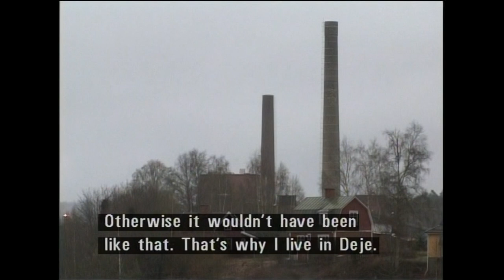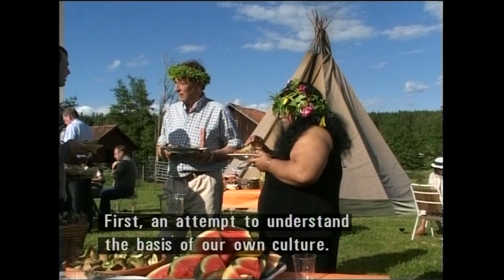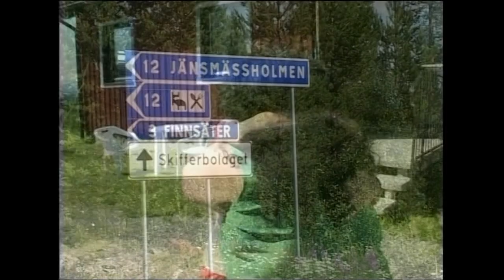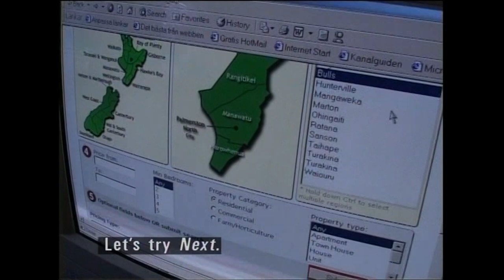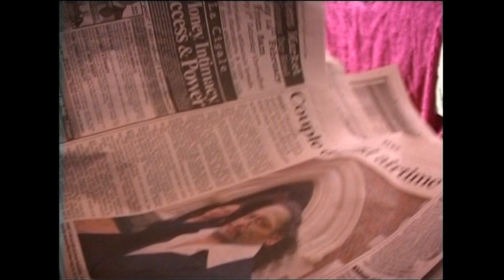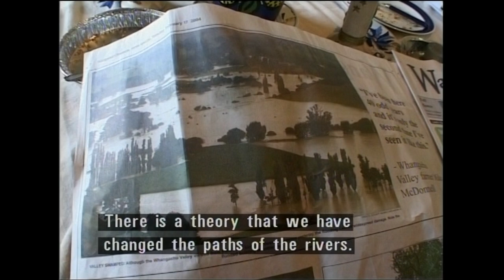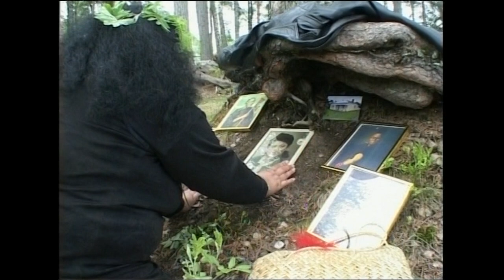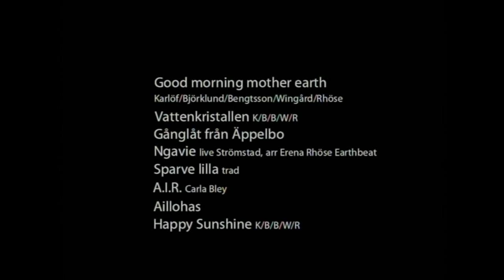Erena Mana Maori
The Maori princess Erena met the Swedish sailor Bo Rhöse at a bar in New Zealand. That's how she ended up in the rural mill village of Deje, where the Värmlandish neighbor Edla became one of her closest friends.

But after twenty years in Sweden Erena starts thinking about returning to New Zeeland and her roots. The Maori are an indigenous people, with a close relationship to the spirit of the earth and forest.

The filmmakers Eva Akre and Dan Nilsson followed Erena during an eventful year. On a journey to the north of Sweden to see her Sami friends; gigging with the music group Earthbeat, in front of the computer as she searches for a house in New Zeeland – and finally – on the way back to her homeland meet her family. There she takes part in building a Marae, the Maori’s most significant building.

Eva Akre and Dan Nilsson are college media teachers at Älvkullegymnasiet in Karlstad, Sweden. Earlier films include “Tibetansk urkraft”, ”Pure Power” and “Racken Blues”.

Distribution: DEon bildproduktion

This film may not be screened publicly without prior permission.
No copying of the film is allowed.

Erena, Mana Maori. Documentary. Sweden 2004. 58 min